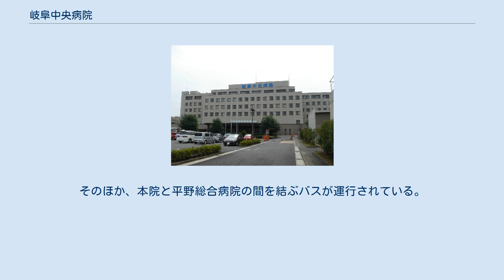岐阜中央病院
医療法人社団清光会 岐阜清流病院（いりょうほうじんしゃだんせいこうかい ぎふせいりゅうびょういん）は、岐阜県岐阜市にある医療法人社団清光会が運営する病院。
1983年に開設された誠広会病院を前身とするの病院である。
同じ「誠広会」が運営する病院として同市内に平野総合病院が、また系列病院として早徳病院がある。
岐阜中央病院から名前が変更された。
 岐阜清流病院は診療科11科、病床数352床（一般296床、療養56床）を有す岐阜市北部を代表する病院の一つである。
日本医療機能評価機構認定病院。
 岐阜大学医学部附属病院を除けば岐阜市北部で最大規模の病院であり、岐阜市北西部や隣接する北方町の地域医療を担っている。
多くの診療科を持つ病院であるが、前身の名前にもあるように特にリハビリテーション医療に特徴があり、岐阜地域リハビリテーション広域支援センターの機関指定も受けている。
本院は岐阜県内でも屈指の規模を持つリハビリテーション施設を有しており、通院・入院リハビリはもちろん訪問リハビリやデイケアによるリハビリにも対応しており、リハビリテーション科医師4名（2008年2月時点）を含む約50名のスタッフによって理学療法・作業療法・言語療法のいずれも可能となっている。
また県内で初めて回復期リハビリテーション病棟が設置されたのも本院であり、脳神経外科関連の疾患や術後のリハビリ期などに用いられている。
 終末期医療においては、岐阜中央病院には28床からなる緩和ケア病棟（ホスピス）を有しており、日本医療機能評価機構にも付加機能として認定されている。
緩和ケア病棟の設置は岐阜県では本院が唯一であることから、岐阜県においては緩和医療の中心的な役割を担っている。
また慢性期医療や終末期医療だけでなく、本院は急性期医療に関しても力を入れており、救急医療に関しては二次救急病院として年間1200～1500台の救急搬送・5000人前後の救急患者を受け入れている。
2007年7月には心臓カテーテル室が設置され、循環器科の診療機能拡大が図られている。
そのほか脳神経外科病棟には脳卒中センターとしての機能を有している。
 設備面においてはMRIや16列マルチスライスCT、マンモグラフィなど多数の高度医療機器を備えている。
また2007年7月には前述の心臓カテーテル室の整備と共に、岐阜県内で4番目・岐阜地区では岐阜県総合医療センターに次ぐ2番目にPET-CTが導入されており、がん診断などに用いられている。
施設面においては、本院は1999年に現在の場所に移転され、それと同時に緩和ケア病棟などが整備されている。
また回復期リハビリテーション病棟やHCU、亜急性期病床が整備されており、症状に応じた対応が可能となっている。
そのほか本院には天然温泉に入浴することができる温泉棟や人工透析センターなどが設置されている。
なお本院は健康増進法に基づいて駐車場なども含め敷地内においては全面禁煙となっている。
 その他の特徴として、岐阜中央病院の近隣には姉妹法人となる「社団法人誠広会」が運営している「ケアハウス やすらぎの里 川部苑」や「特別養護老人ホーム やすらぎの里 川部苑」があり、本院併設の訪問看護ステーションやデイケアセンターも含め、介護分野においても地域の拠点となっている。
また本院は作業療法士や理学療法士など医療技術者の実習学校に指定されている。
そのほか、本院と平野総合病院の間を結ぶバスが運行されている。